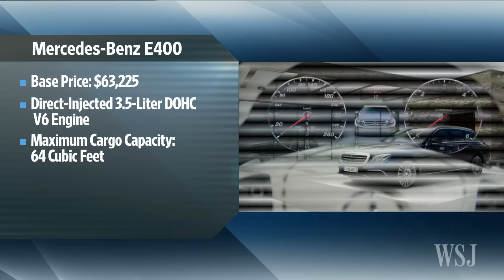Rumble Seat: Dan Neil Reviews the Mercedes E400 Wagon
WSJ's Dan Neil reviews the Mercedes-Benz E400 wagon on Lunch Break with Tanya Rivero. Photo: Mercedes-Benz